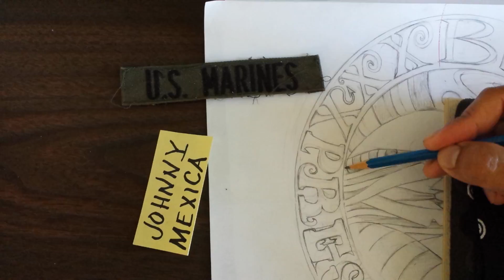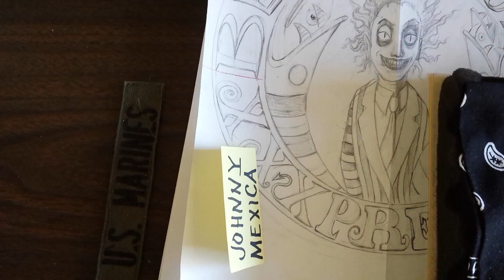banning guns will not prevent school shootings